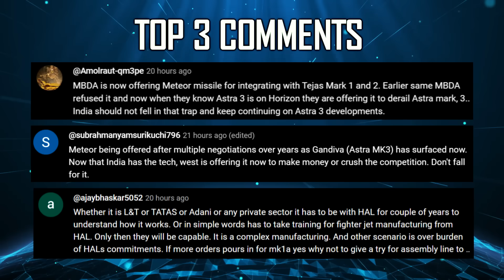Indian Defence Updates : Su-57 Nashik 2025,New Ajita-LR SAM,Laser Weapon Ready,BTR-22 Offer to Army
🔴 FAST HEADLINES :
1. IAF may go for off-the-shelf purchases with indigenous content until AMCA gets developed : IAF Chief
2. US Pushes India To Lower Tariffs, Buy More Defence Products For Fair New Deal
3. Russia offers BTR-22 8x8 to Indian Army
4. NMRL to develop Silent Fuel Cell Power for HEAUV
5. DRDO's 5KW CW Fiber Laser Ready for Production by SFO Technologies
6. SECON delivers 8th Missile Cum Ammunition Barge to Indian Navy
7. Indian Army to conduct Exercise Khanjar-XII with Kyrgyz Army

🔴 DETAILED HEADLINES :
8. IAF Chief No Plans on F-35, off-the-shelf purchase until the AMCA gets developed
9. India can start producing fifth-gen Sukhoi-57E fighter jets in 'short time': Russia's Rosoboronexport
10. VEM Technologies unveils Ajita-SR & Ajita-LR SAM